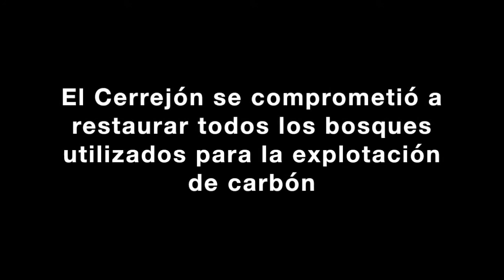Wilson Ramírez - Coordinador Gestión Territorial para la Biodiversidad del Instituto Humboldt